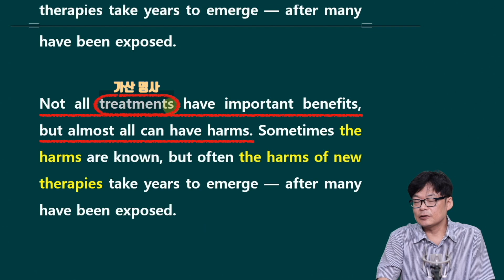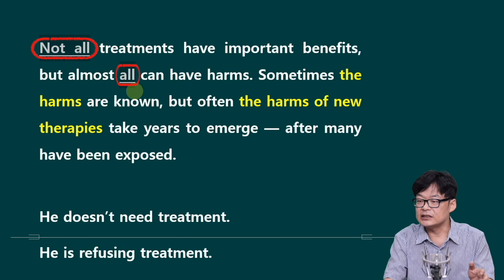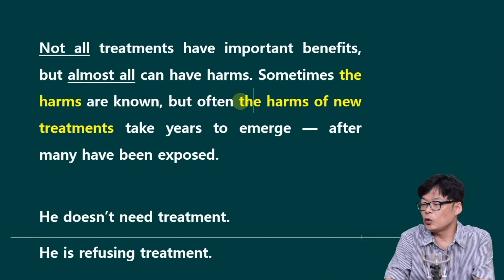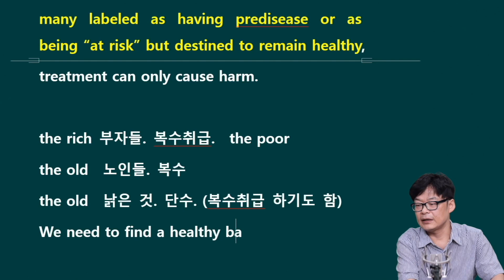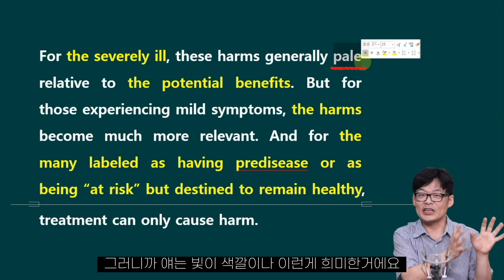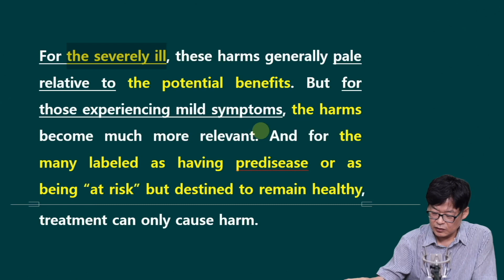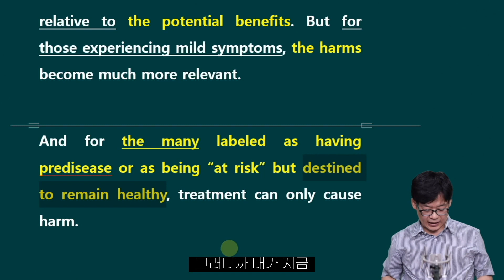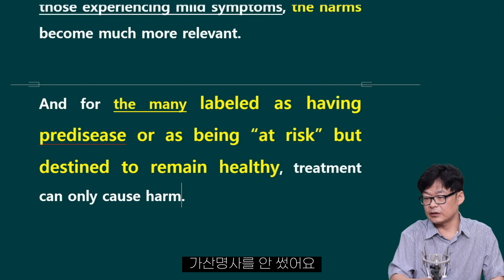【숙성영어】 #83 지정된 사물을 의미하는 'The'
나에게 필요한 영어강의 890개!
국가대표 통역사들이 만든 새로운 영어교육 플랫폼

영어의 기술을 배우고 싶다면 CY캠퍼스!